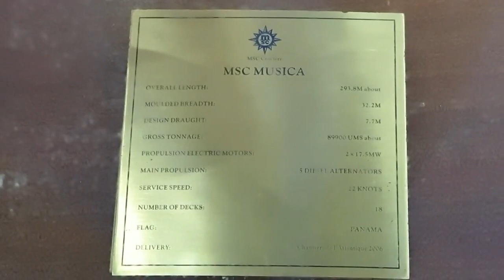Granate styling, walking in public, visiting exhibition FerienMesse Vienna, thigh high boots